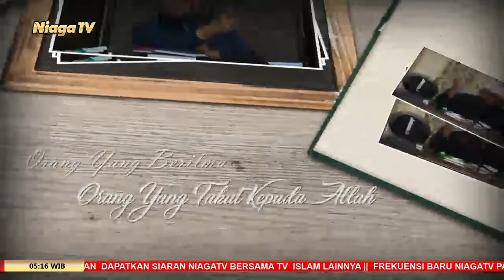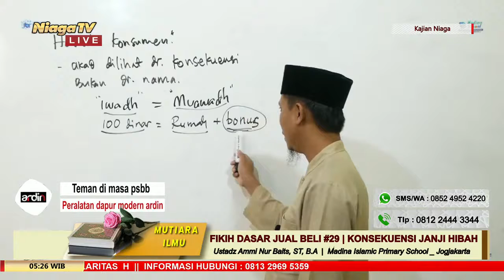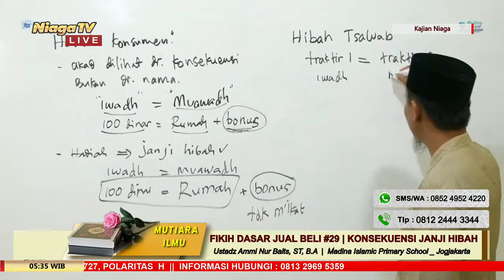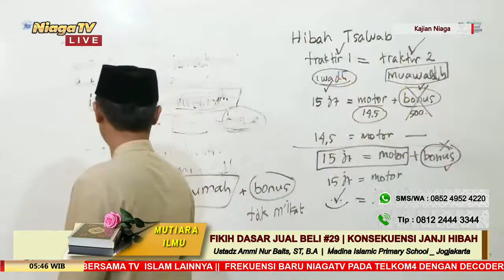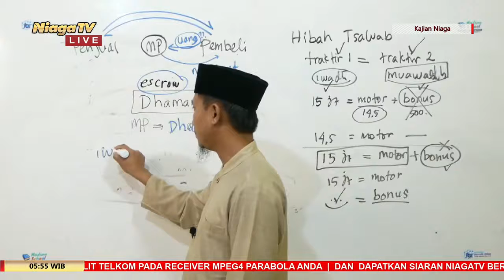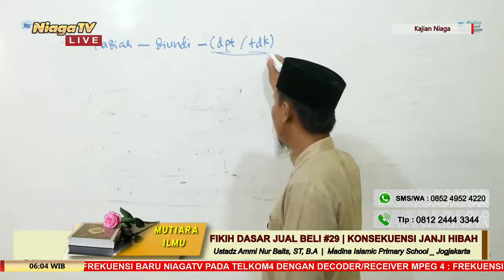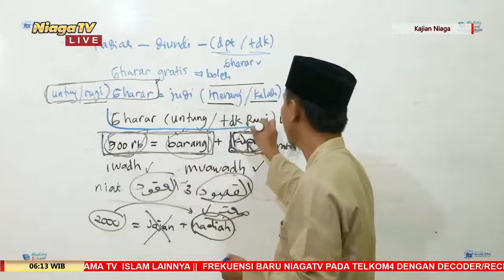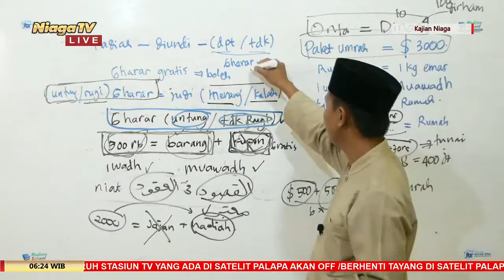Fikih Jual Beli Dasar #29 [Pendekatan Konsekuensi Janji Hibah] Ustadz Ammi Nur Baits, ST, B A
[Mutiara Ilmu]

Fikih Jual Beli Dasar #29  |  Pendekatan Konsekuensi Janji Hibah